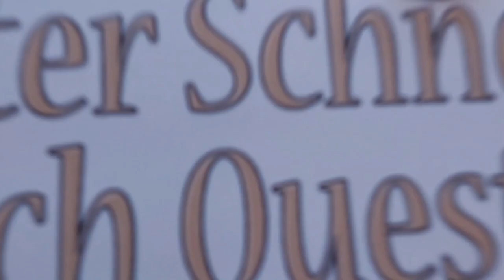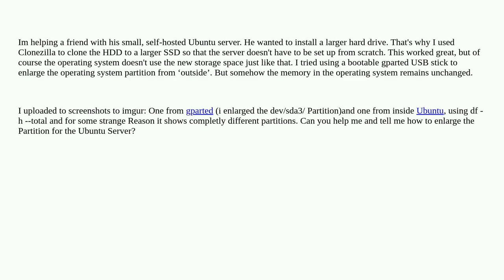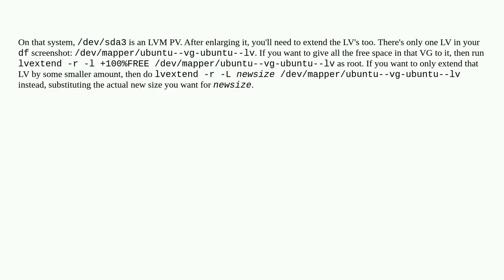Unix: Extend hard drive on Ubuntu (Server)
Extend hard drive on Ubuntu (Server)

A special thanks goes out to the community

  ubuntu partition disk